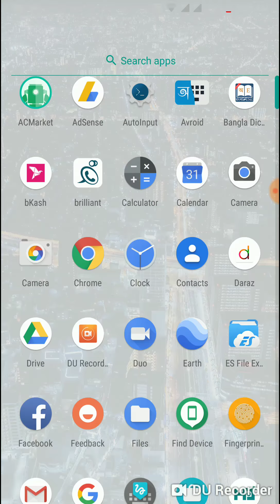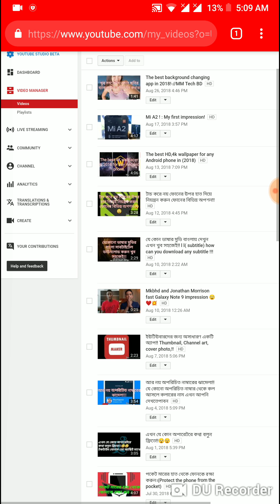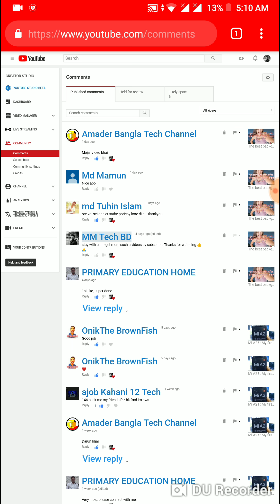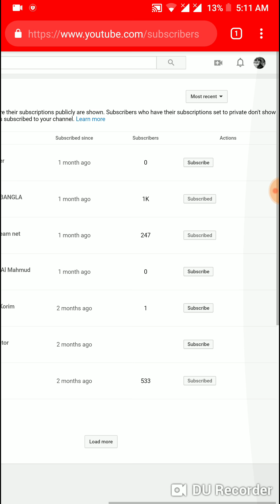মোবাইলের মাধ্যমে দেখে নিন আপনার চ্যানেলের সাবস্ক্রাইবারস দেরকে!!